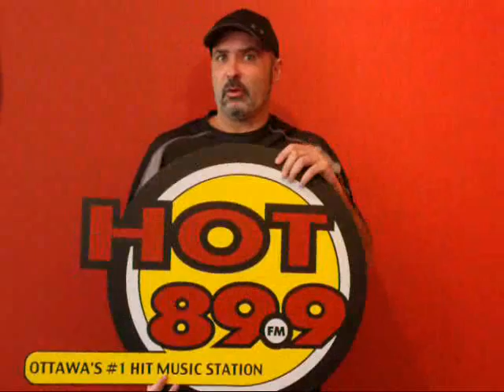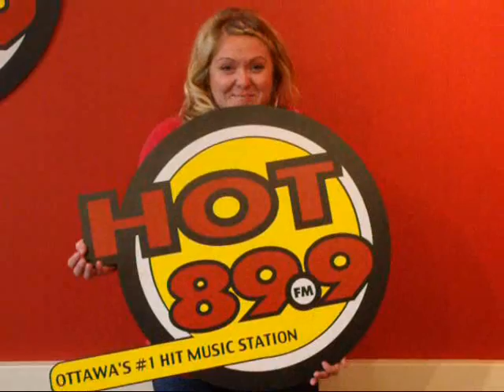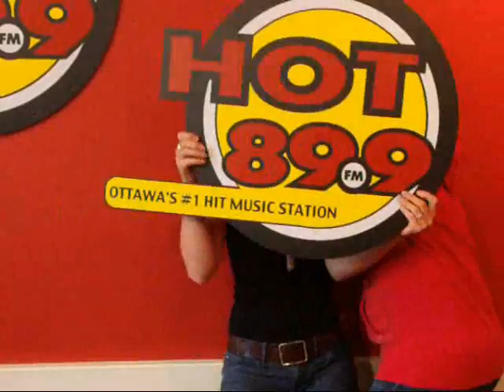MHTBio Sequel Movie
Things you didn't know about your favourite morning show - The Morning HOT Tub with Mauler, Rush, Jenni & Josie on The New HOT 89-9! The Sequel!!!